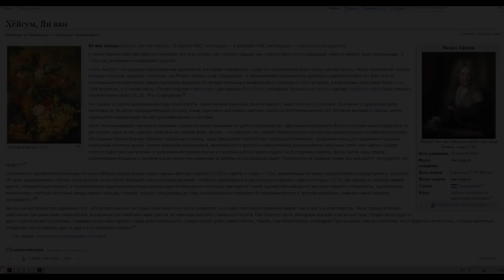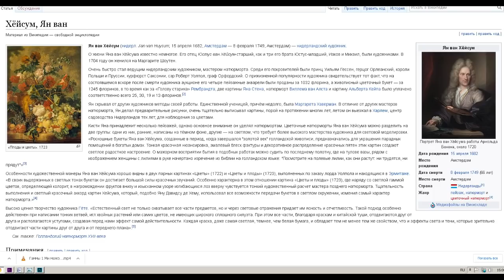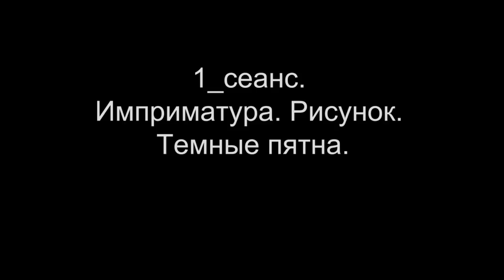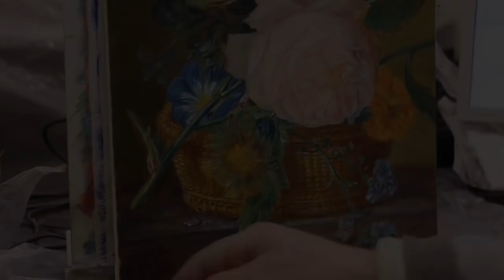Этюд Jan van Huysum "Корзина цветов"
Холст - 30х40см.
Используемые краски:
Марс Желтый прозрачный, Травяная Зеленая, Тиоиндиго Красно-коричневая, Голубая ФЦ, Белила титановые.
Для поддержки канала:
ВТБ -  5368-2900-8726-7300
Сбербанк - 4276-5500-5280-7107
Сапунов Игорь Владимирович